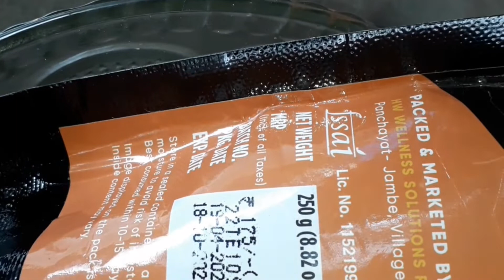ఈ seeds ఏంటో మీకు తెలుసా ? // true elements seeds review// Amazon